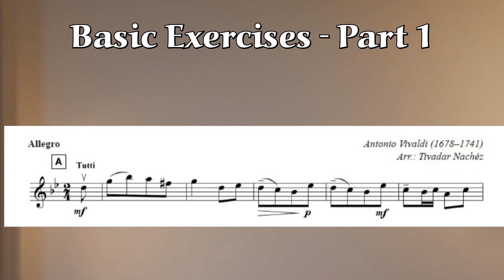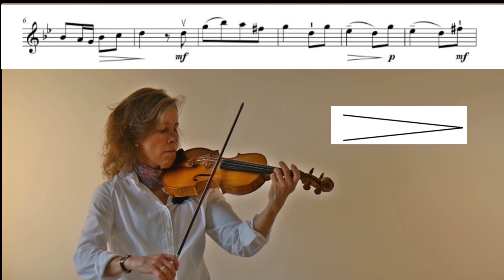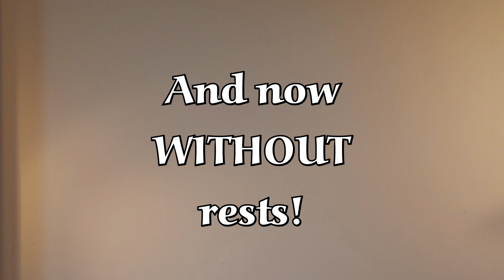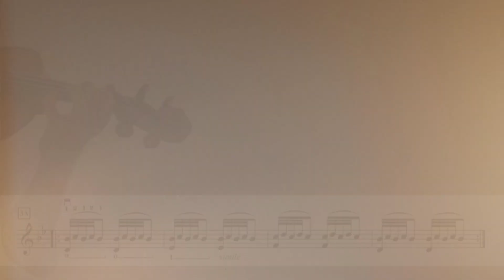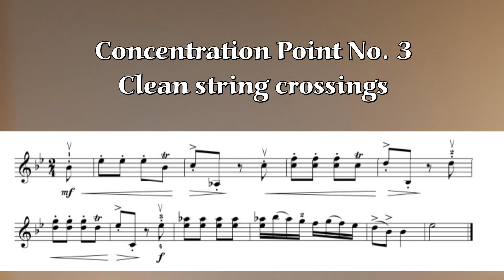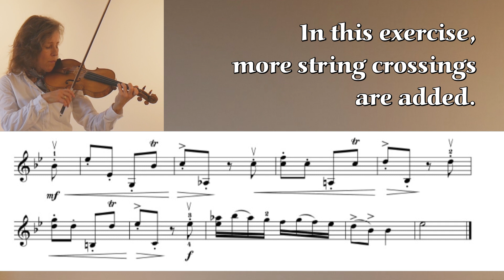Basic Exercises: Concerto in G Minor, op. 12, no 1, 1st mov. by Antonio Vivaldi (PART 1)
Presented by Kathrin Averdung
Teacher Trainer of the German Suzuki Institute

Recital Training, vol. 2
By Kerstin Wartberg
Edition Peters (EP 11292)